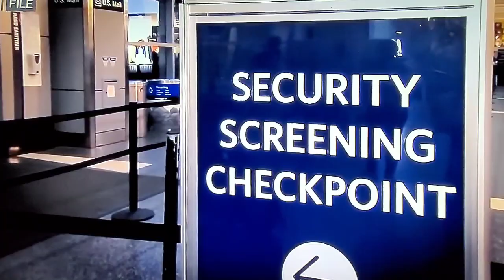An honest mistake Florida woman arrested in Turks and Caicos over ammunition!!!